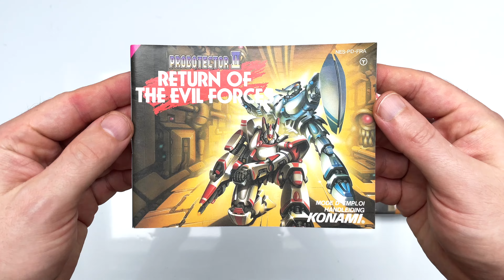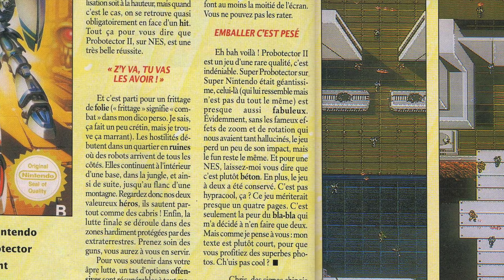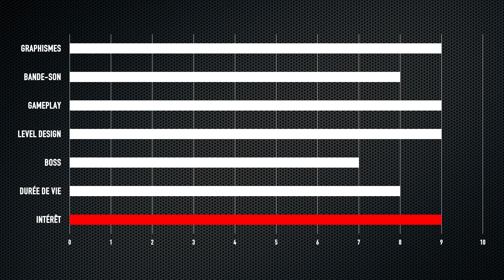Test : PROBOTECTOR II / SUPER CONTRA sur NES